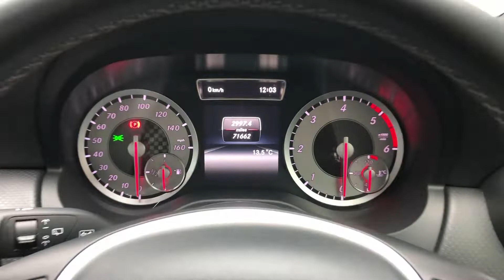REED AUTOS - MERCEDES-BENZ A-CLASS 1.5 A180 CDI SPORT EDITION 5d 107 BHP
ALL OUR VEHICLES HAVE FREE DELIVERY AND A 7-DAY MONEY BACK GUARANTEE, ENQUIRE WITH US TO LEARN MORE. This vehicle also benefits from the following factory fitted extras & key features: - LEATHER UPHOLSTERY - REVERSING CAMERA - PARKING SENSORS. The Mercedes-Benz A-Class is complemented with a luxury Black Artico Leather upholster. The A-Class is perfectly suited to everyday driving due to its refined, comfortable, equipped cabin making motorway driving completely effortless., you will feel like your traveling first class all the time. Country roads are also no problem at all for the A-Class with its well-developed suspension and extremely well-adapted steering, which allows fantastic handling through corners.